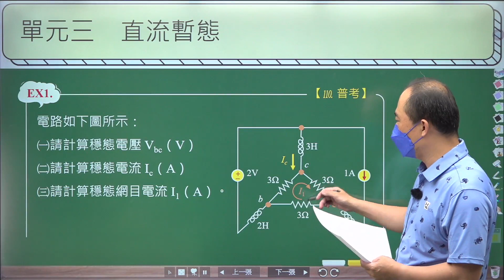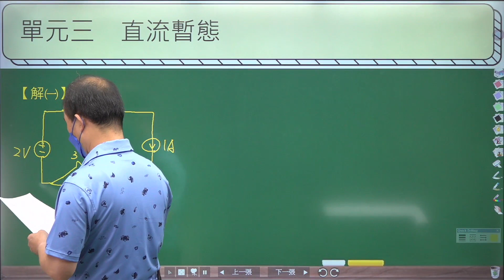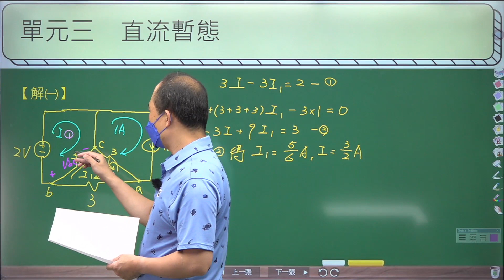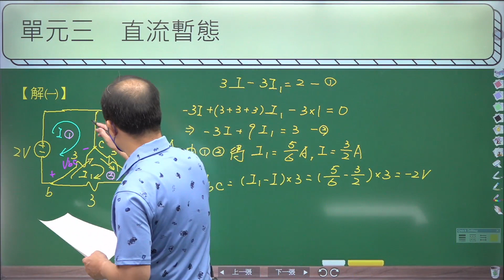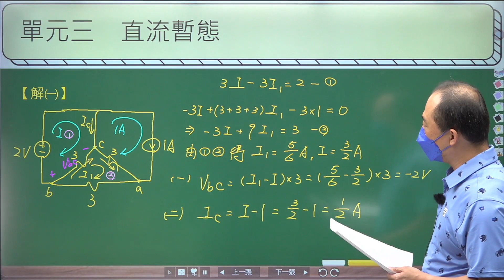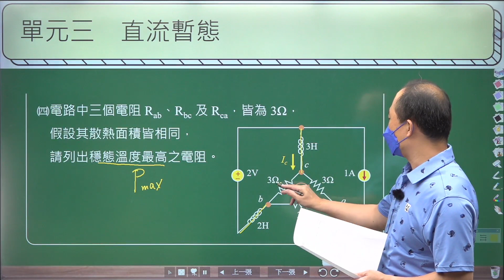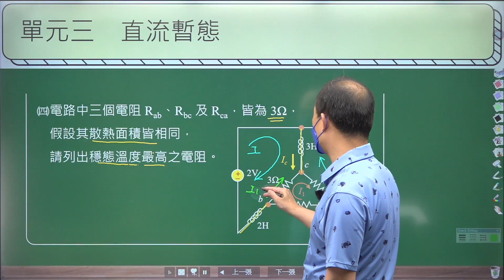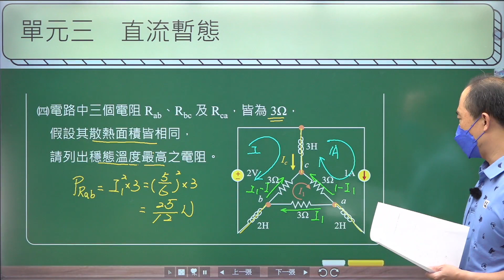112歷屆試題-基本電學(110年)-鄭奇-超級函授(志光公職‧函授權威)